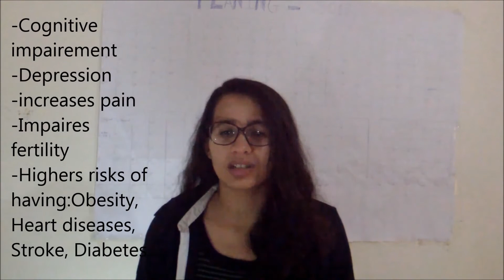RACE2SPACE2018 - MOUNA ZAROU